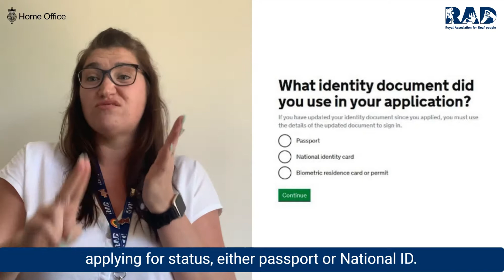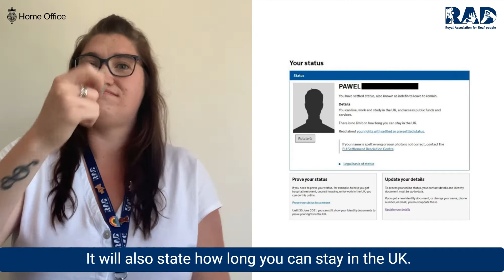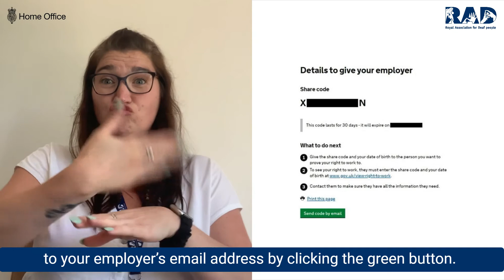EU Settlement Scheme: Proving your status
Proving your status under the EU Settlement Scheme

This video will show you how to prove your pre-settled or settled status when your employer or landlord asks you to do so.

The only way to check or prove your status is by logging into your application

Click the green button ‘Start now’ and fill in your details. You will have to choose the document type you used when applying for status, either passport or National ID.

Type in the document’s number.

Next, you will have to provide your date of birth in the format: day-month-year.

Lastly, you will have to choose how you want to receive 6-digit security code. You will have to type in the code on the next page.

When you are logged in, you will see your photo and name. It will also show your status (in this example it’s settled status), and that you can live, work and study in the UK and access public funds and services. It will also state how long you can stay in the UK. Remember pre-settled status is valid only for 5 years and must be changed to settled status once you reach 5 years of continuous residence in the UK.

To prove your status, click in the link in the bottom-left corner of the page; ‘Prove your status to someone’.

First, you will have to choose why you want to prove your status. In this example we will try to prove the right to work in the UK.

You click the green button to go to the next page.

This is the page that will be displayed to the person that you want to prove your status to. But it is important to remember that this page is not proof of your right to work.

It is also written here on the page, in the red circle. You can’t show this page to someone else or print it and use as a proof. You must create a share code and pass it to your employer. So, you must click in the green button ‘Continue’.

You will have your share code. You must pass this code together with your date of birth to your employer.

Your employer will be able to check your status by accessing the and entering the details you provided. This share code lasts for 30 days.

BSL (British Sign Language)